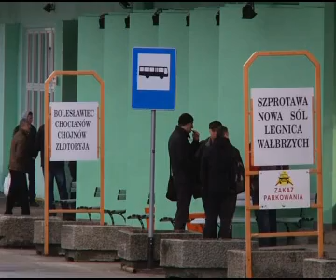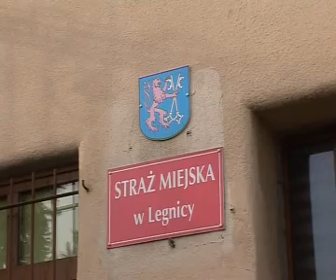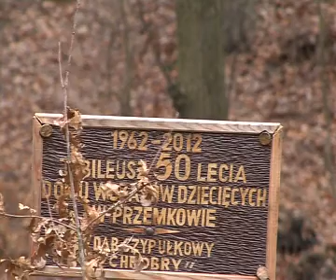Informacje TVL - 4 lutego 2013